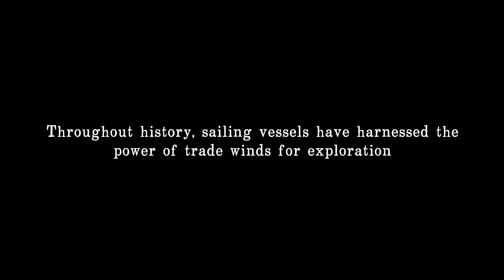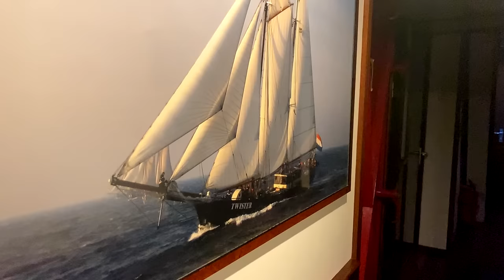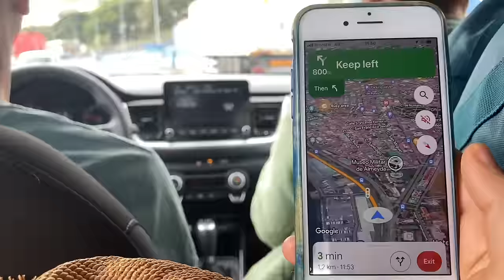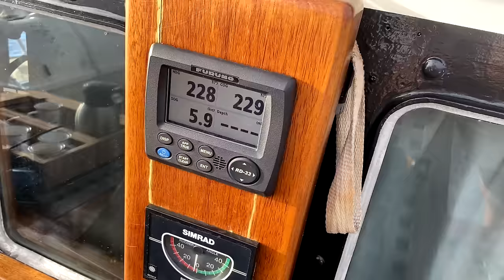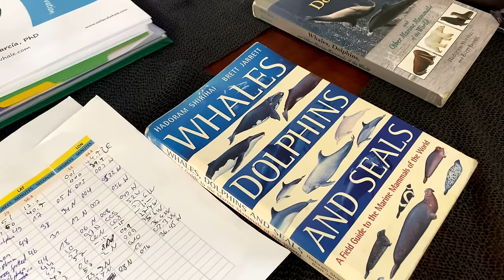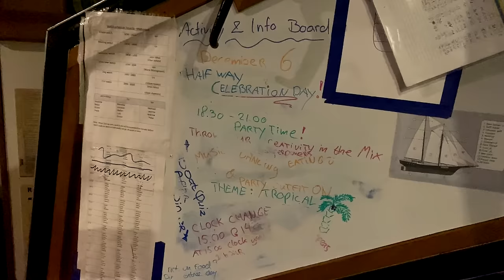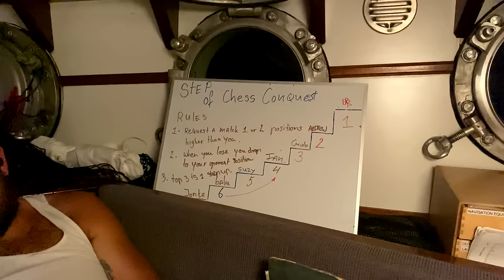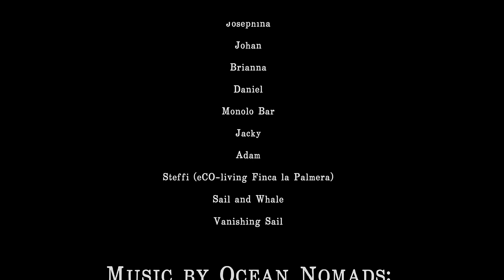Sailing the Atlantic: Adventure, Impact, & Community at Sea. With 17 Ocean Nomads | Travel Docu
What’s it like to sail the Atlantic Ocean with 17 strangers?  An ocean adventure travel film about sailing the Atlantic Ocean on a 100-year-old Classical Schooner vessel.

Exactly 1 year ago we set sail across the Atlantic. We captured it not only by experiencing it, but this time also by video. Thanks to the lovely ocean nomads members shining and joining, the SV Twister Crew, and to Jonatan for not settling for anything less than to get this Sailing the Atlantic film out there.

And if you'd be up for an ocean adventure like this :)

Music created by Ocean Nomads members:
Ocean Nomads Song - Sael Sounds  @saelsounds
Down with the Stereotype - Half My Love  @Artroomband
Fever & Gavotte en Randeau - Dan Hodd  @danhoddmusic

Film shown on board: Vanishing Sail  @vanishingsail9244

Enjoy!! And join us to bring more ocean adventure, impact & community into your life. More info's below.

Do you embrace an eco-minded, active outdoor nomadic lifestyle on and near the sea, and looking to mingle more ocean adventure, impact and community in your journey? Welcome home to your happy and safe sailing soul family!

About Ocean Nomads
Ocean nomads connects you to the ocean and ocean people. We're a global support network (+300 nomads, +85 vessels) for impact-driven ocean travellers, explorers, & nomadic lifestyle designers helping each other along our journeys. Ocean Nomads is home for the free spirits living or after an eco-minded active healthy outdoor lifestyle in, on and near the sea. We get you and your lifestyle choices. And we are here to support, team-up & meet-up for more fun and ocean impact.

The Ocean Nomads Toolkit:

TRIBE | Join the network, meet your tribe (and the legends shining in this Sailing the Atlantic film) and expand your action orientated sailing and ocean people network. Whether you’re 18 or 88, a total newbie or a seasoned sailor, welcome to join!

TIPS | Newbie in sailing and curious to learn more about sailboat travel? Check out our free mini-course by our founder Suzy Introducing you to Sailboat Travel

TOOLS + TIPS + TRIBE Go all in and enroll into our brand new Sailboat Travel Crew Discovery Course (+ Ocean Nomads community) for the pioneer early bird price setting sail soon covering everything we wish we knew when we started learning about the sailboat lifestyle. Be the best prepared crew member by joining this course.

To stay informed about our next trips join the ocean nomads full moon newsletter

00:00 Introduction and Crew welcome
04:24 Crew Talk
06:32 Meet the Captain and Organizers
10:43 Preparation and Fears
15:41 Excitement and readiness to start the adventure
16:35 Meet the Crew
25:04 Waste Management and Environmental Awareness
26:35 Learning and Community
35:12 Sailing Experience - Experiencing the joy of sailing, swimming in the middle of the Atlantic, and emotional moments
36:11 Swimming in the middle of the Atlantic
38:15 Encounter with a barn swallow, personal contributions to the team, and connection with the Caribbean
44:59 Land in Sight
45:51 Reflections and Future
47:34 Behind the Scenes